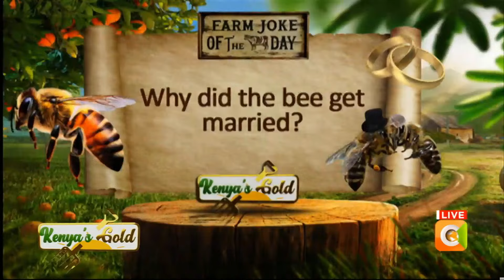| KENYA'S GOLD | Flower Farming in Kenya [Part 1]